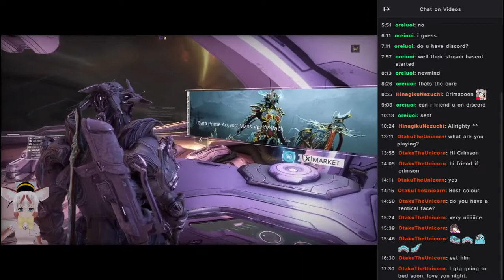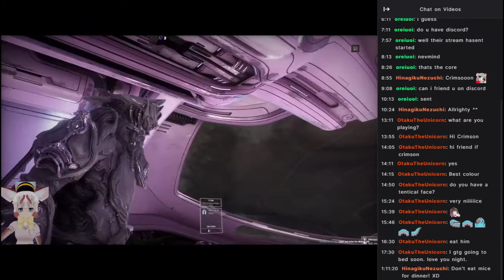Small Fox gets caught making mouse stew by mouse friend and dies.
was waiting for a friend to finish a mission on warframe so i could join and accidently made a joke that would only be funny to other foxes while a mouse was present.